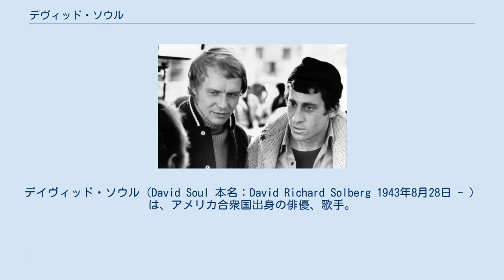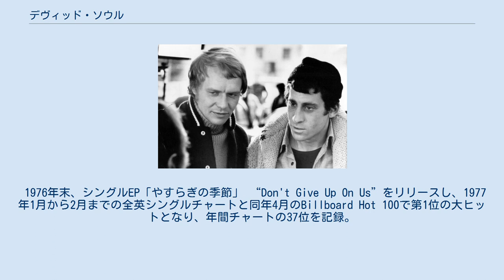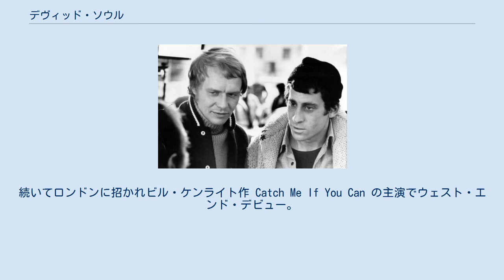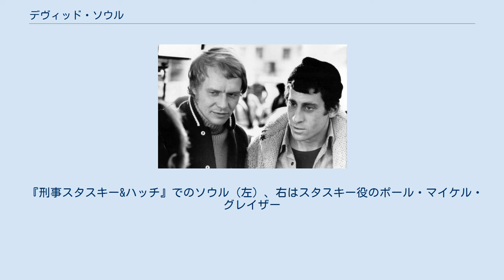デヴィッド・ソウル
デイヴィッド・ソウル（David Soul 本名：David Richard Solberg 1943年8月28日 - ）は、アメリカ合衆国出身の俳優、歌手。
現在はイギリス国籍。
 シカゴ生まれ。
父親はルーテル教会の牧師で教師だった。
ミネソタ大学ツインシティー校とメキシコの大学で学ぶ。
 大学卒業後、覆面歌手としてデビューしたが、売れずに俳優に転向。
 1973年、『ダーティハリー2』の悪徳警官役を好演後、1975年からスタートしたテレビドラマ『刑事スタスキー&ハッチ』に“ハッチ”ことケネス・ハッチンソン役でレギュラー出演し、人気を得る。
 1976年末、シングルEP「やすらぎの季節」 “Don't Give Up On Us”をリリースし、1977年1月から2月までの全英シングルチャートと同年4月のBillboard Hot 100で第1位の大ヒットとなり、年間チャートの37位を記録。
日本では『刑事スタスキー&ハッチ』のエンディング・テーマとしても使われヒットとなり、そのリメイク映画『スタスキー&ハッチ』には、スタスキー役のポール・マイケル・グレイザーと共に同じ役でカメオ出演し、同曲もハッチ役のオーウェン・ウィルソンが劇中で歌った。
 続けてリリースした「シルバー・レディ」 “Silver Lady”も、1977年の全英シングル・チャート第1位となった(久しぶりの映画出演作『フィルス』では同曲を歌っている)。
第8回東京音楽祭（1979年）では審査員を務めた。
 1994年にハリウッドを離れ、ニュージーランドを旅行。
その後、オーストラリアでウィリー・ラッセル作のミュージカル『ブラッド・ブラザース』に出演。
1995年、パリに渡り、2つのTV映画に出演。
続いてロンドンに招かれビル・ケンライト作 Catch Me If You Can の主演でウェスト・エンド・デビュー。
以後、英国で活動を始め、マイケル・レッドグレイヴ脚色版『アスパンの恋文』(1996／ヘンリー・ジェイムズ原作)、デヴィッド・マメット作 Speed-the-Plow (1998)、アイラ・レヴィン作『デストラップ』(2002)、コール・ポーター作曲『エニシング・ゴーズ』など、イングランド及びスコットランドで舞台に立つ。
ウェスト・エンドではニック・ドレイク作 The Dead Monkey (1999)、サム・シェパード作『フール・フォア・ラヴ』(2000)に主演すると共に演出も担当し、アラン・エイクボーン作 Comic Potential(1999/2000)、ジェリー・スプリンガー役を演じて話題となった Jerry Springer - The Opera(2004-5／TV収録はDVD化)、『ブラッド・ブラザース』、マック・セネット役を演じたジェリー・ハーマン作曲 Mack & Mabel (2006)といった舞台、ミュージカルで活躍。
 また、『ドクター・フー』、『リトル・ブリテン』、『ダルジール警視』、『オックスフォードミステリー ルイス警部』、『トップ・ギア』などの人気シリーズにもゲスト出演し、TV版リメイク『名探偵ポワロ ナイルに死す』(2004／アンドルー・ペニントン役)にも出演している。
 なお、2014年は実話を基にした映画 Gridiron UK の製作と脚本にも携わっている。
 2004年、国籍をアメリカ合衆国からイギリスに切り替えた。
 5回の結婚で5人の息子と1人の娘（歌手のチャイナ・ソウル）がいる。
 『刑事スタスキー&ハッチ』でのソウル（左）、右はスタスキー役のポール・マイケル・グレイザー